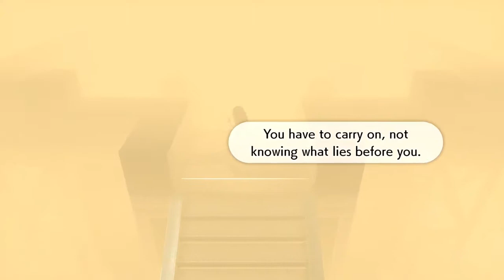Exploring Circhester and Batteling Gordie! - Pokémon Sword [23]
Taking on Gordie and playing detective!
A little longer episode this time! I hope you don't mind :0
I kinda messed up in this gym battle, but it's ok!

(Spoiler)
Newly discovered Pokemon in this episode:
Stonjourner, Coalssal & Gigantamax Coalssal